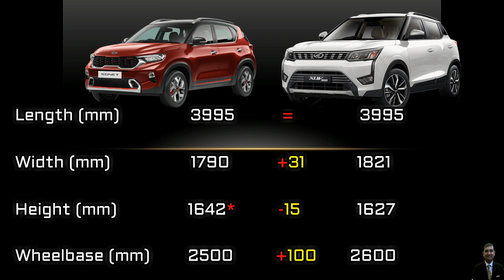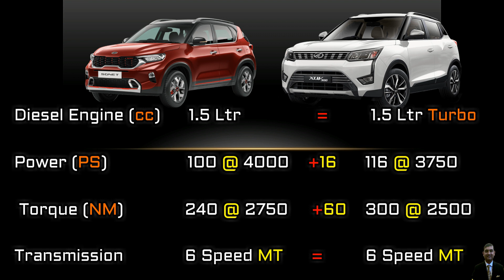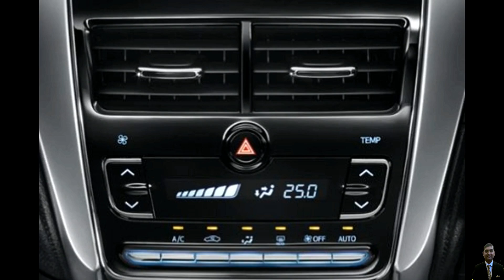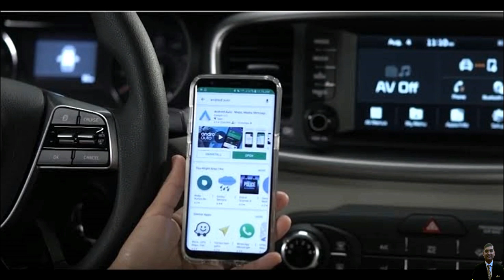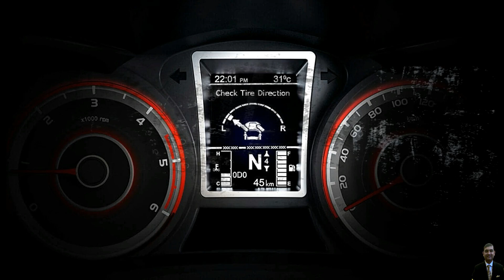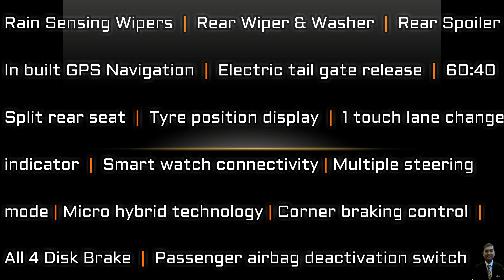Mahindra XUV300 W8 VS Kia Sonet HTX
दोस्तों आज की इस वीडियो में हम Mahindra XUV300 के साथ Kia Sonet को Compare करने वाले हैं. इन गाड़ियों के जो Variant मैं Compare करनेवाला हूँ उनका नाम Screen पे दिया है aur Thumbnail pe bhi mil jayega.

इस वीडियो को अंत तक जरूर देखिएगा क्यों की मै हर एक Section के Points Clear करूँगा और अंत में आपको Price Gap भी बताऊंगा जिसके कारण आप सही फैसला कर पाएंगे की आपको XUV300 लेनी चाहिए या Sonet

क्या Sonet आपको XUV300 के मुकाबले बेहतर Build Quality Offer करती है?

इन दोनों में जो Price Gap है क्या वो हमें Sonet लेने पर मजबूर कर सकता है?

क्या Sonet – XUV300 से बेहतर कार है? या फिर XUV300 Sonet बेहतर है? दोनोमेसे कौनसी गाडी आपके लिए बेहतर है और Value for money product साबित होती है.?

इस बारे में आप क्या सोचते हैं अपनी राय निचे Comment Box में लिखना न भूलें. और अगर आप के जेहन में भी ऐसे कई सारे सवाल है तो जानेंगे उन सारे सवालों के जवाब आज की इस वीडियो में

My Gears